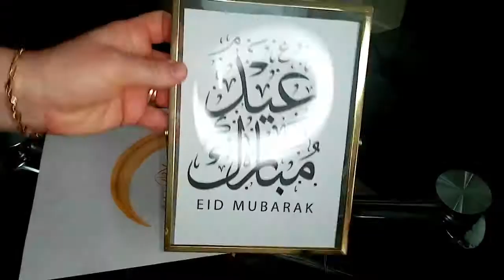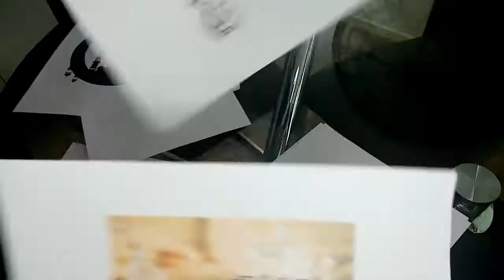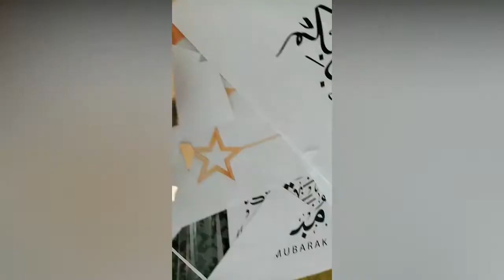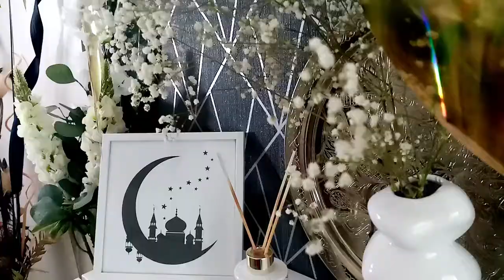dessert avec OREO/décoration pour Ramdan/تحلية بالاوريو ديكور رمضان#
mon instagram :by_nawel_home